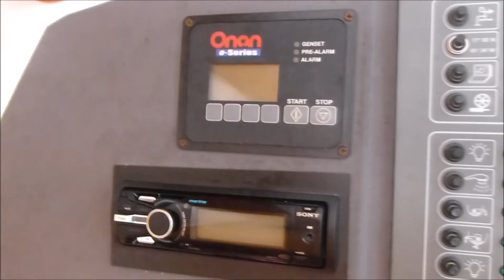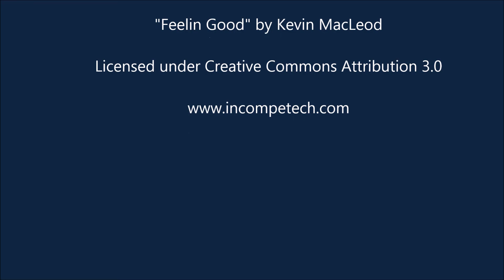Fountaine Pajot Bahia 46 catamaran "Touch of Gray"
Fountaine Pajot Bahia 46 "Touch of Gray" Catamaran for Sale.  Video with annotations.